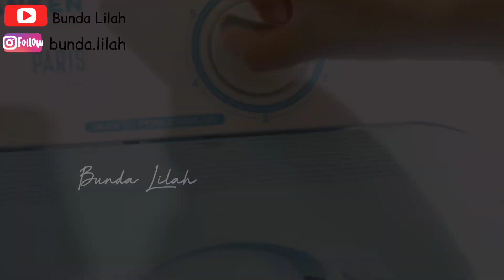DAILY VLOG DI RUMAH SUBSIDI || JEMUR CUCIAN SAMPAI 3 KLOTER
Assalamualaikum Bunda..
Daily vlog lagi nihh di rumah subsidi. Semoga sukaa.